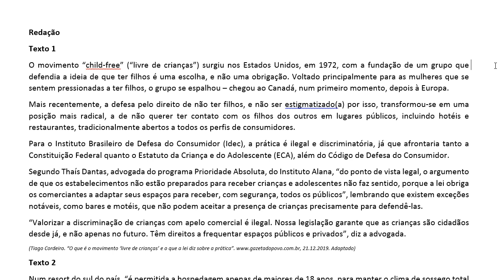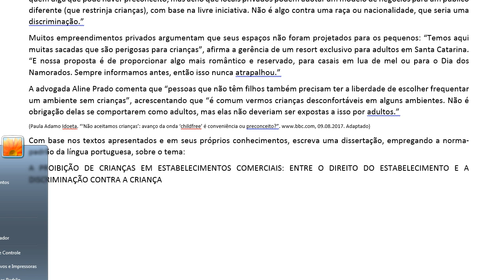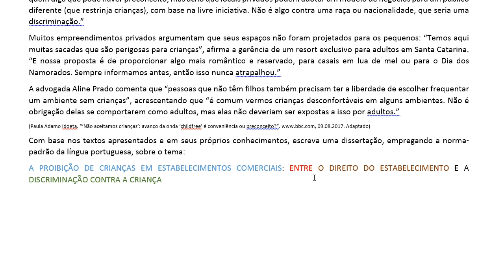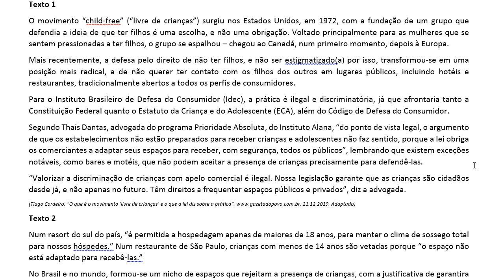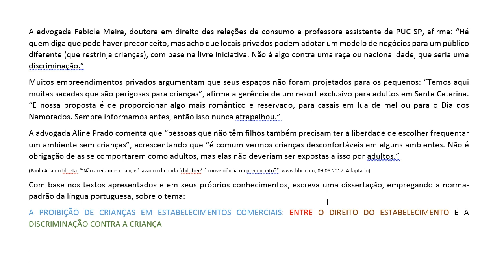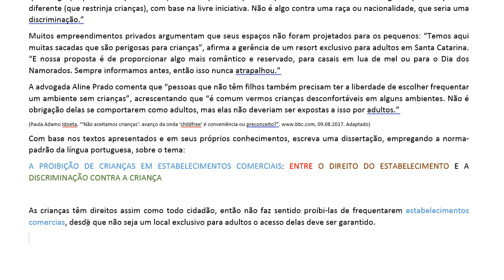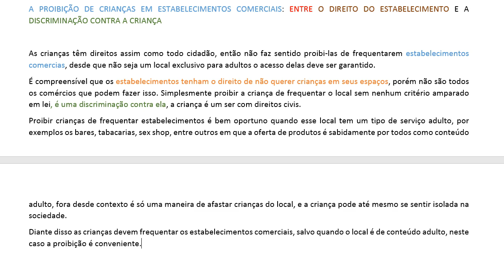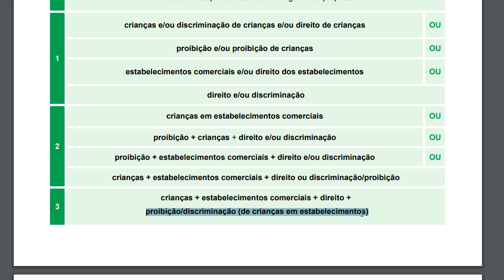Concurso SBC 2022, PROVA DE REDAÇÃO DA VUNESP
Como a Vunesp avalia uma redação dissertativa argumentativa